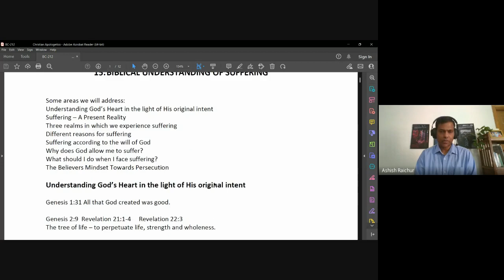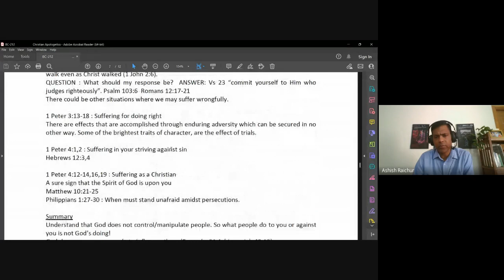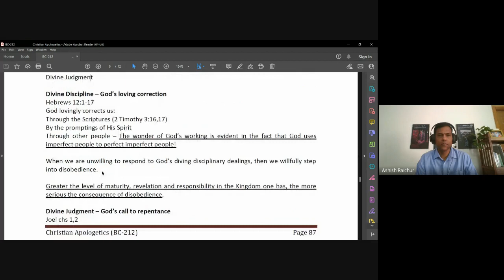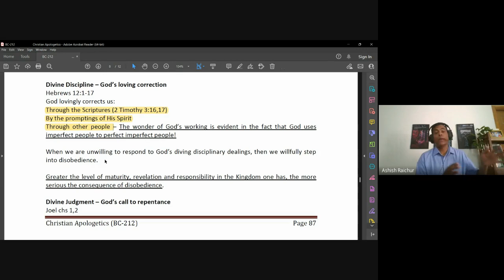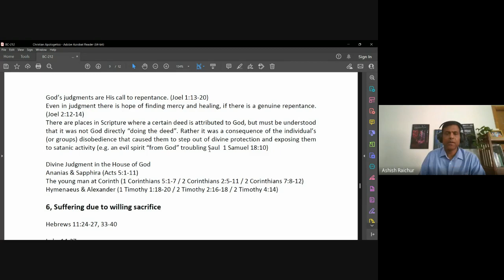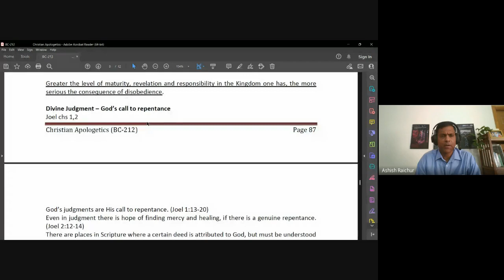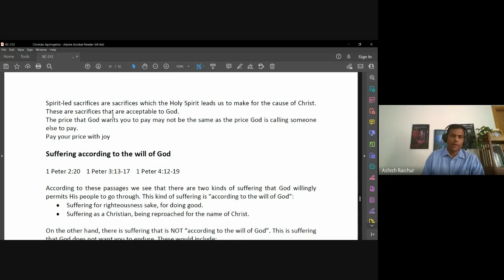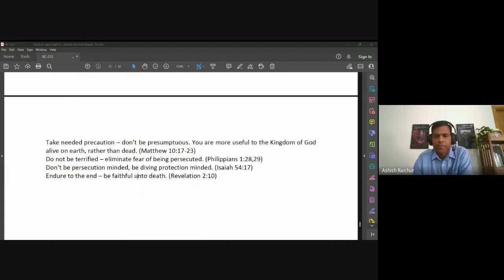Christian Apologetics| Lecture 17 : BC212-CA-20221024